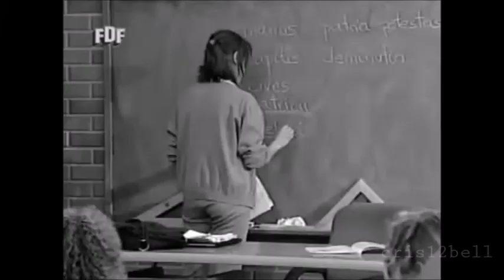Blanca Portillo| Alone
Vídeo propiedad de: bportilloinfo (Twitter)/Blanca Portillo: La Página (Facebook)